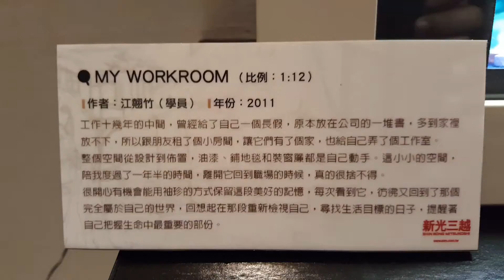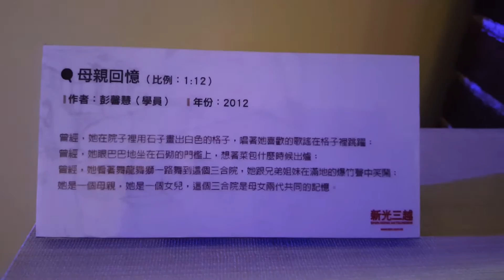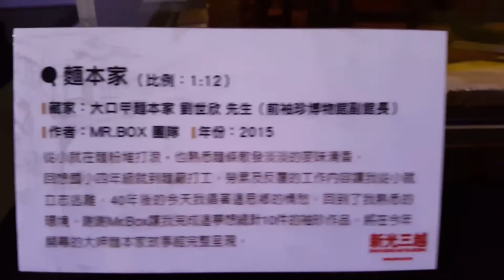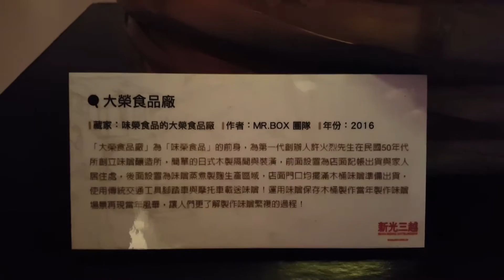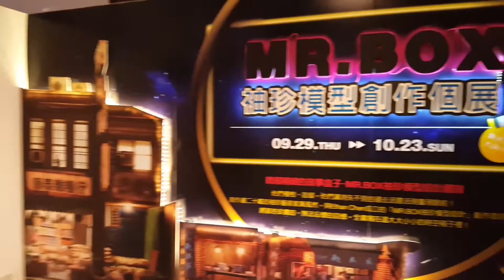MR. BOX袖珍模型創作個展 2016/10/10(新光三越-高雄左營店)錄影剪輯/陳站長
MR. BOX袖珍模型創作個展

展覽時間：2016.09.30(五)~10.23(日)
展覽地點：新光三越(高雄左營店)11F文化會館 (免費參觀)
展覽內容：
微縮精緻的故事盒子-MR. BOX袖珍模型設計團隊，他們種樹、造屋，他們讓消失不見的過去活靈活現重現眼前！
創作逾二十載的袖珍藝術家黃風然，與Ethan Chen成立的「MR. BOX袖珍模型設計｣創作個展，將那些珍貴的、無法忘懷的回憶，全書寫在大大小小的時空箱子裡！

~現場旁邊，另有多項手做DIY活動~

【精彩活動  親子一起玩樂】
活動地點：本館11F文化會館
報名專線：(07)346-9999分機5715

手作小世界

活動名稱：體驗袖珍DIY
活動時間：9/29(四)~10/23(日) (例假日除外)
活動內容：活動期間，週一～週四(例假日除外)，於11F MR. BOX袖珍模型創作個展展區與任一展品拍照打卡上傳個人FACEBOOK並設定公開及TAG任一好友，即可免費體驗袖珍DIY乙份，限量100份，贈完為止。

活動名稱：親愛的我把檯燈縮小了
活動時間：10/01(六) 14:00~17:00
活動內容：妳也想體驗小小世界的趣味萬千嗎?特別邀請MR.BOX袖珍模型創作團隊的黃風然老師親臨現場教學，帶領大家進入趣味萬千的小小袖珍，大世界。
報名費用：250元/人

活動名稱：開動牛排
活動時間：10/08(六) 14:00~17:00
活動內容：妳也想體驗小小世界的趣味萬千嗎?特別邀請製作袖珍食品模型多年的郭桄甄老師親臨現場教學，帶領大家動手做做微縮   美食。

活動名稱：展區導覽(免費參加)
活動時間：10/09(日) 15:00~17:00
活動內容：MR.BOX袖珍模型創作個展的每件作品，都有她獨一無二的創作背景，想聆聽故事的朋友們!!這次MR.BOX袖珍模型創作   團隊的黃風然老師特別加開週末說故事的展區導覽活動，千萬別錯過囉!!!報名前50名即可贈送精美套卡及小禮喔!

活動名稱：紙黏土秀創意
活動時間：10/09(日) 14:00~17:00共2梯、 10/16(日) 14:00~17:00共2梯
活動內容：超級可愛的紙黏土!可隨心情喜好捏出自己喜歡的圖案，發揮創意及想象力，捏出獨一無二的可愛圖騰。
報名費用：200元/人

活動名稱：橡皮擦章秀手藝
活動時間：10/15(六) 14:00~17:00
活動內容：發揮巧手及創意，在橡皮擦上刻出章，每顆章具獨創性及趣味性，刻出的印章還可現場互相交換蓋。

活動時間：10/23(日) 14:00~17:00
活動內容：MR.BOX袖珍模型創作個展的每件作品，都有她獨一無二的創作背景，想聆聽故事的朋友們!!
這次MR.BOX袖珍模型創作團隊的黃風然老師特別加開週末說故事的展區導覽活動，千萬別錯過囉!!! 報名前50名即可贈送精美套卡及小禮喔!

活動名稱：袖珍書櫃手作教室

本影片：手機錄影+剪輯/陳站長 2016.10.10